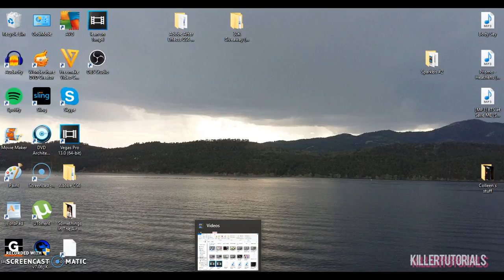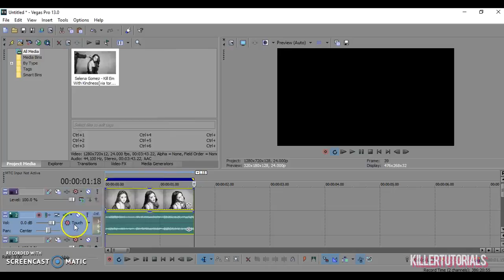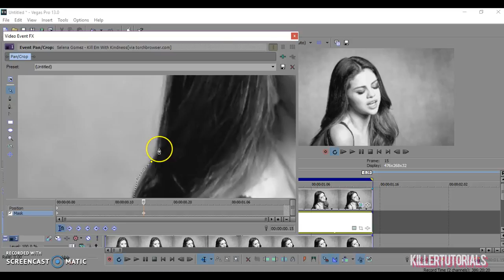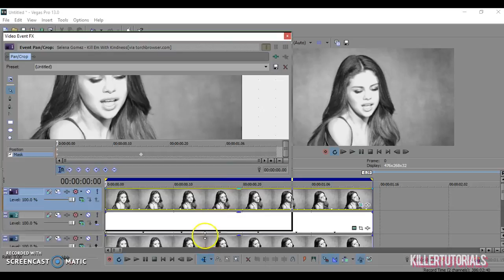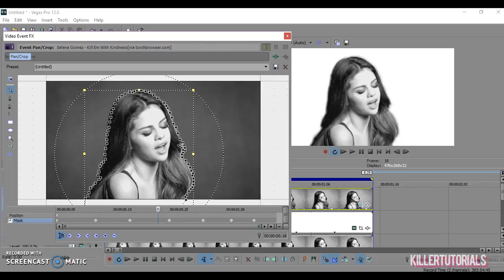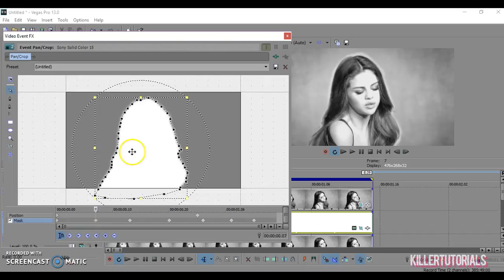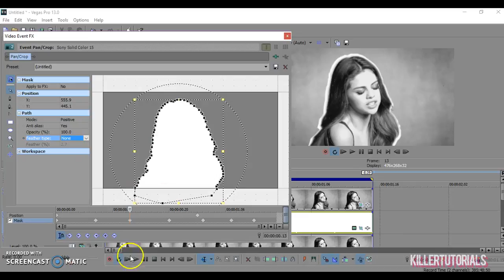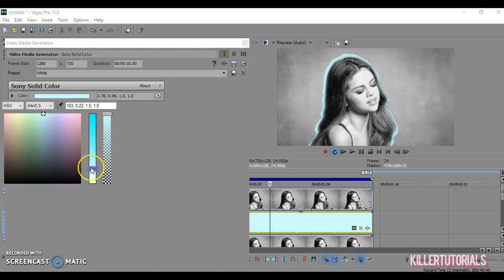Contour Mask Effect | Sony Vegas Pro effect #4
Hey guys, I have been figuring out what tutorials to do for this channel, and I have some ideas, but let me now what you want to see! I hope this was helpful in any way!  If you have ant requests let me know!